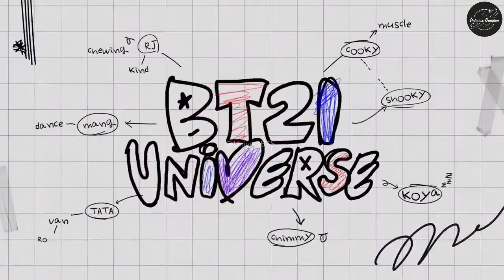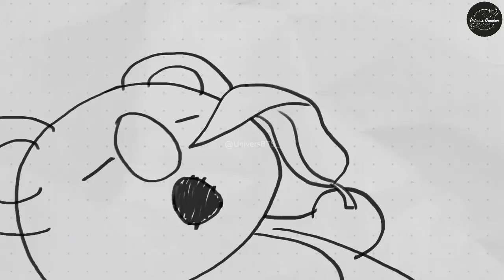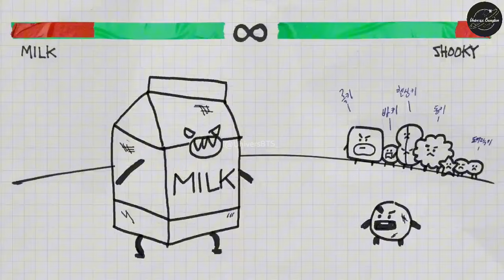[LEGENDADO PT-BR] BT21 UNIVERSE 2 - O Passado 1